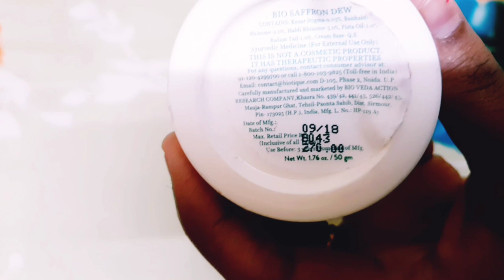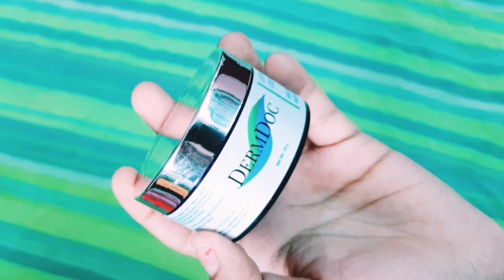बेस्ट एंटी एजिंग क्रीम | Best & Affordable Anti-Aging Creams For Day & Night | MyLifeMyExperience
Purchase Links :-
1. Biotique

2. Lakme

In this video, we have listed and done review 3 Best Anti Aging Creams in India According to me that you can use to remove wrinkles, lines and dark spots from your skin.
बेस्ट एंटी एजिंग क्रीम दिन / रात के लिये || Best Anti-Aging Creams For Day & Night

Viewers are requested to use their own due diligence on any information perceived from this video, "My Life My Experience" takes no responsibility for the accuracy